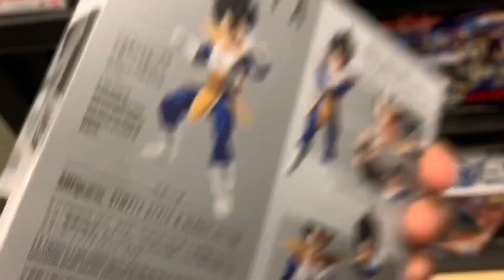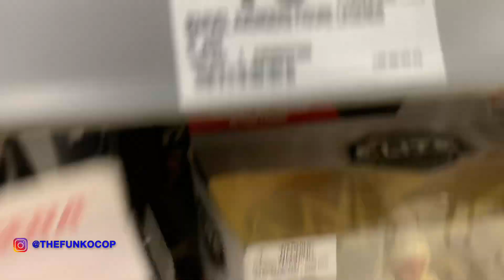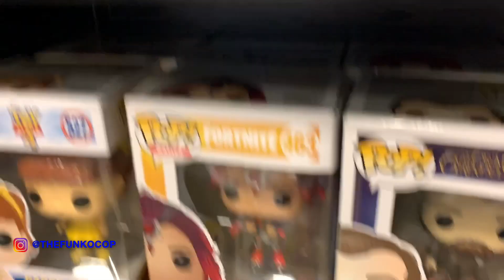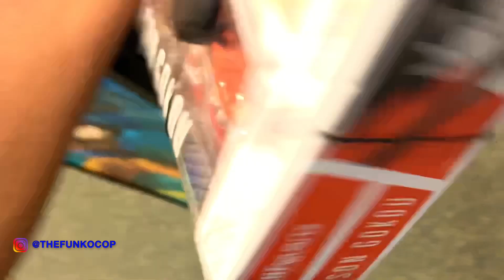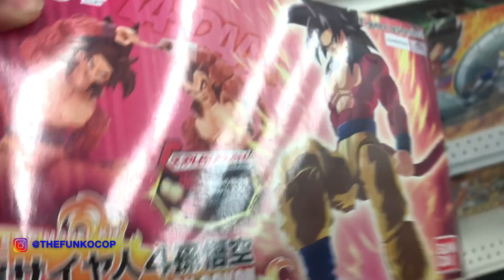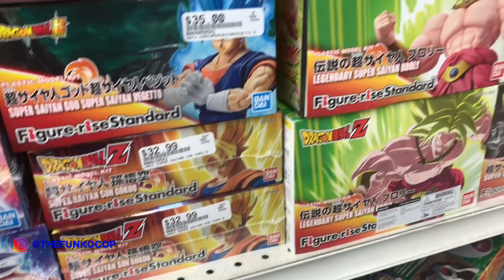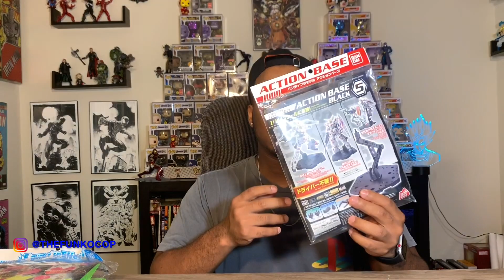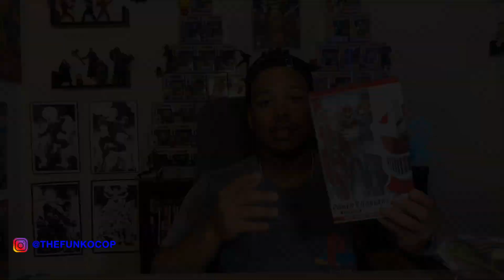FunkoCop Files| Funko Pop Hunt| Marvel Legends Figures and Model Kits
What's up everyone! Welcome to the channel! Thanks again for watching! I do funko pop hunting with toy hunting for marvel legends and plenty more!

Welcome Back to another video of the funkoCop Files in this funko pop hunt/Marvel Legend hunt i went to a few walgreens and see if they got any of the new marvel legends in. I was also out of town for training and was able to go to another hobby town store that i haven't been to and saw some good pieces i can use for the display. I also was able to get my collection room some what together and finally got out of the car to do the reviews so a video of my room will be going up soon

S/0

song: Cooling by TrellHsL